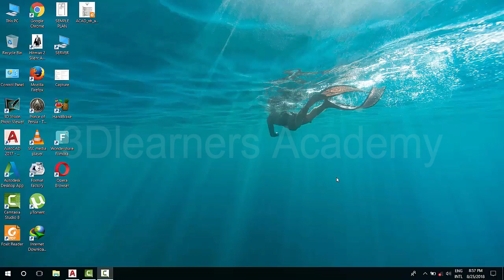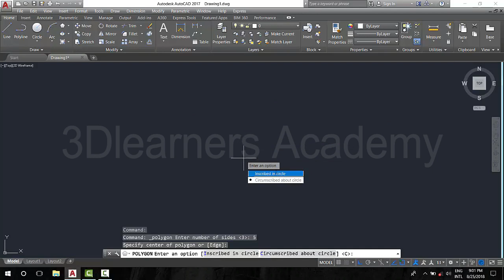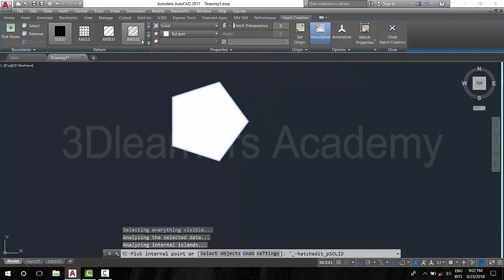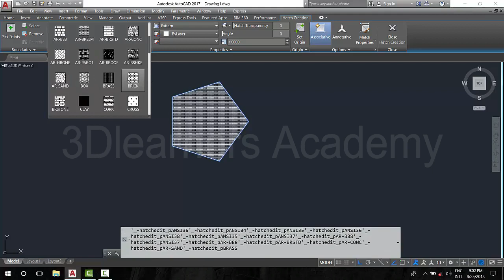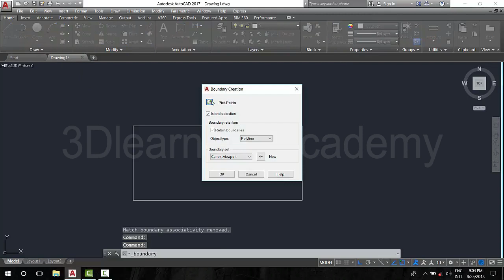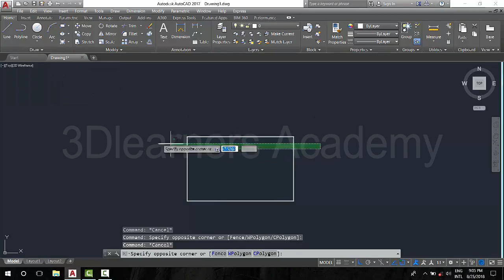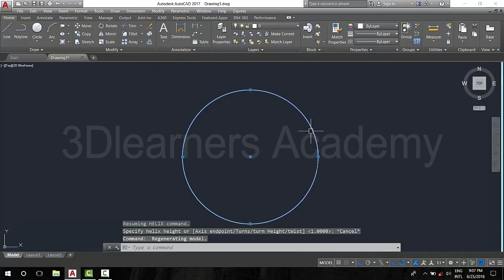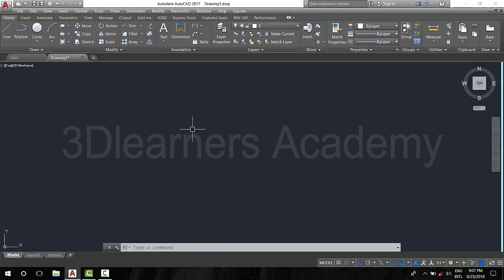AutoCad 2017 Training Urdu Hindi Tutorial Part 6 | AutoCad Online Course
Complete Step by Step Autocad 2017 training course

how to make a helical gear in Autocad 2017 and 2018 making helical gear || 3Dlearners Academy

Hi guys!
Welcome to 3Dlearners Academy
3Dlearners Academy Provide basic, intermediate, and advance tutorials of AUTOCAD 2017. You can learning by watching the videos, but for now it’s done supported with sounds.
This video represent to mechanical element 3d Gear
All dimension correct  and millimeters.
We learn 3d design.
And how to use AutoCAD 2017.
If you have any questions or request for 3Dlearners Academy